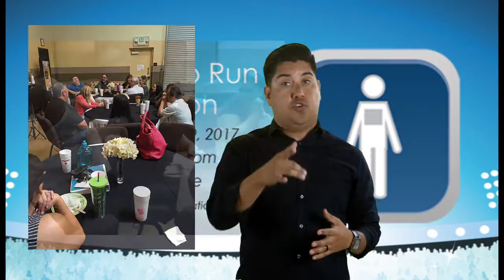03-19-17 Download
Connection Church, Corona, CA Announcements for 03-19-17